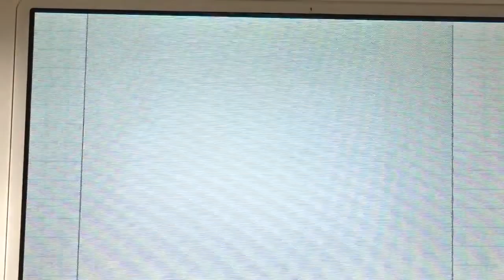【東方】［うごメモ］レミリア・スカーレット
どーもどぇす！ゆもくまどぇすw
今回はレミちゃんでーす！咲夜さんも出ておりまぁす！
ゆっくり見ていってくださいね！…って言おうとしたんですけど、明らかにおかしいところがありますね。はい。
レミちゃんの手が明らかにおかしいですねw
なんか厨二病みたいでごめんなさい…w
意味がわからない人は聞いてください！